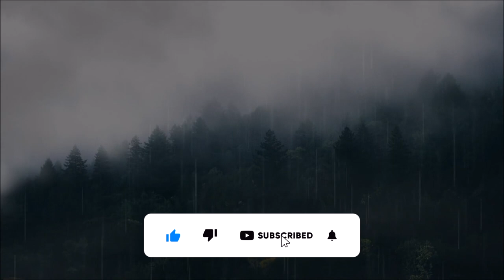ASMR Compilation: Soft Spoken Horror Stories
Caffeine intake LOW!! Please refill ☕️

Do you like TRUE Horror Stories To Sleep To?

*Scary Stories to Sleep to 'zzzzzz  [ASMR] [Soft Spoken] [Sleepy Pasta] [Reddit Scary Stories] [Nosleep]

True Reddit Horror Stories Volume 2 - Volume 4 Compilation

**Narrated by Sleep Demon

“Just found out that a stalker has been following me for months”

V.4
Story 1

** Due to the NSFW nature of some of these stories and pages, original reddit pages will no longer be linked in the description as to comply with Youtube's community guidelines and strikes policies. Please understand.

*Special shoutout to the authors of these stories that I am so fortunate to read on my channel! Your permission and support/trust is what makes this possible.

Sweet Dream'zzz :)